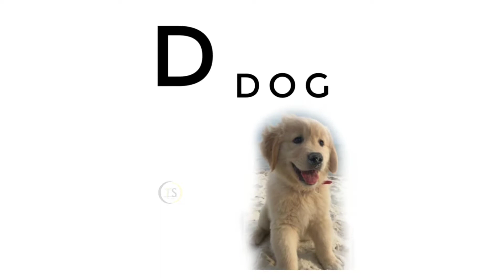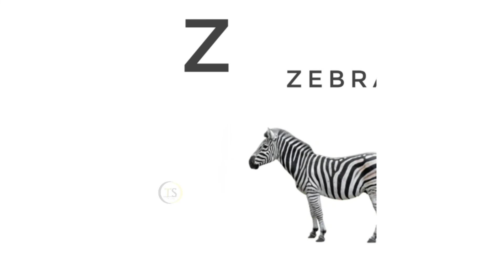ABC English alphabets. A to Z